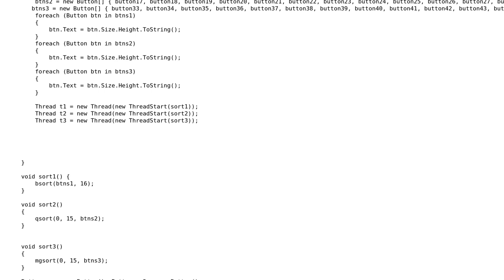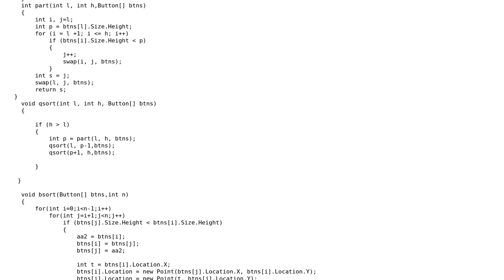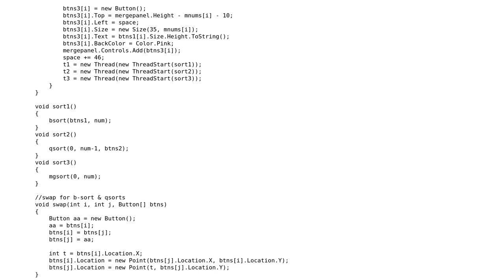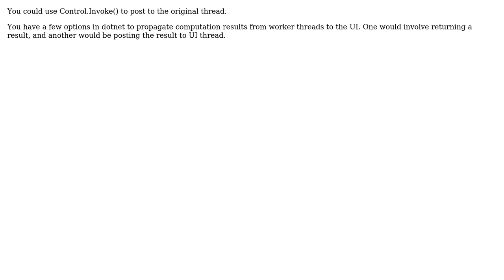show changes of form on run time & work with threads (2 Solutions!!)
show changes of form on run time & work with threads

With thanks & praise to God, and with thanks to the many people who have made this project possible! | Content (except music & images) licensed under CC BY-SA | Music | Images & others | With thanks to user sadaf user sadaf user GregC and the Stack Exchange Network Trademarks are property of their respective owners. You are responsible for your own actions.